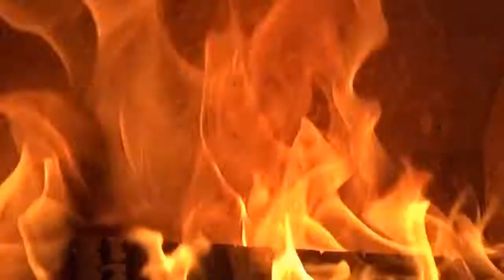Ich weiß, heute Nacht werde ich träumen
Diese Literaturverfilmung wurde im Rahmen des Seminars "Digitale Werkzeuge im Literaturunterricht. Literatur und Literaturverfilmungen" im Wintersemester 2019/2020 erstellt von Maximilian Liske
Basierend auf "Ich weiß, heute Nacht werde ich träumen" von Steven Herrick

Für Mädchen und Jungen ab 13 Jahren.

"Ich weiß, heute Nacht
werde ich träumen,
dass sie das schwarze Oberteil trägt
und die Hipster-Strumpfhose,
träumen von ihrem Lächeln,
das sich
über meinen Schlaf breiten wird."

Eine poetische Geschichte über den Mut, nach den Sternen zu greifen, übersetzt von Uwe-Michael Gutzschhahn.